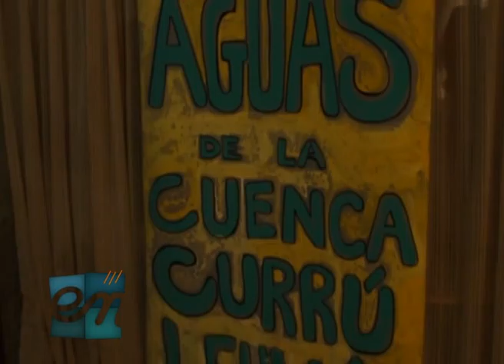Encuentro ENTV, conferencia de prensa Eduardo D'elia- Vecinos de Allen. fracking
ENTV estuvo en la conferencia de prensa que se realizo en el Centro Cultural de la ciudad de Viedma del ingeniero petrolero Eduardo D'elia y los vecinos autoconvocados de la localidad de Allen, charlando sobre la problemática de la fractura hidráulica y como sigue esta situación. Primera parte.